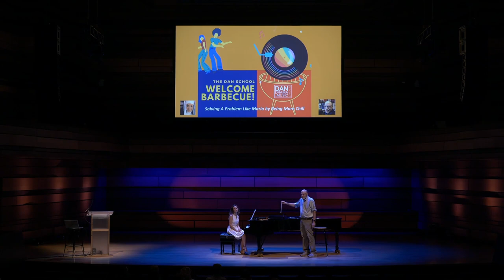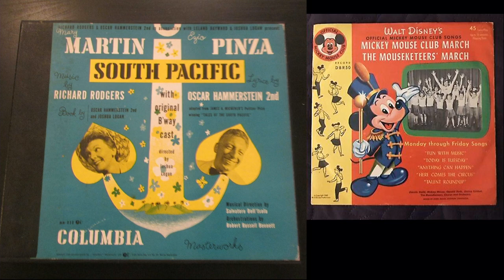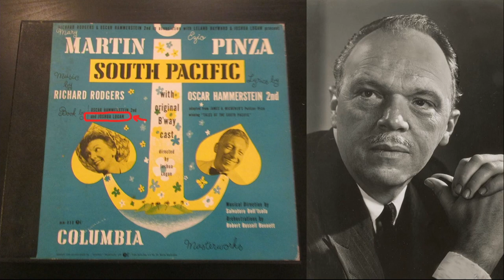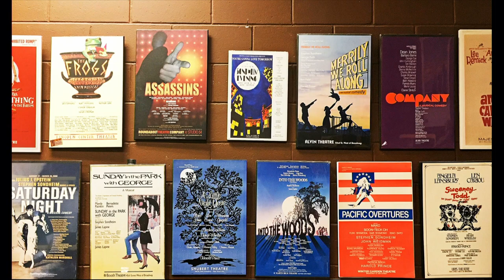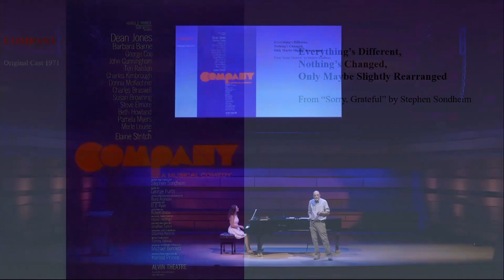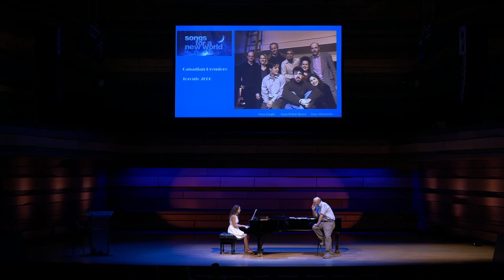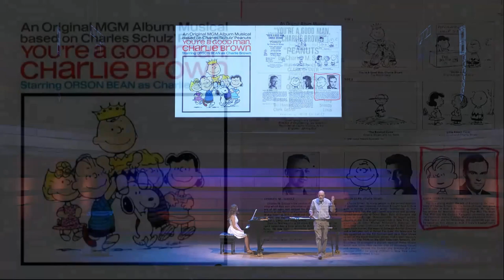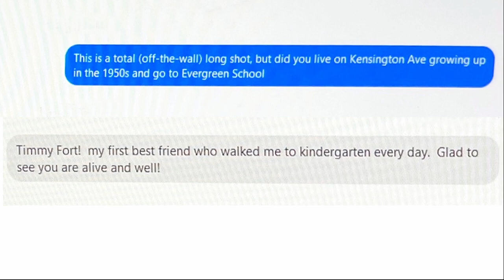Welcome Barbecue 2022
September 16, 2022. Julia Brook, Director of the Dan School, provides opening remarks and Gisèle Dalbec-Szcesniak outlines the DAN School's new Lectures, Masterclasses and Workshop Series. Professor Emeritus, Tim Fort, with the assistance of current faculty member Melissa Morris, then gives a music-theatre inspired presentation titled, Trying to Solve a Problem Like Maria by Being More Chill.